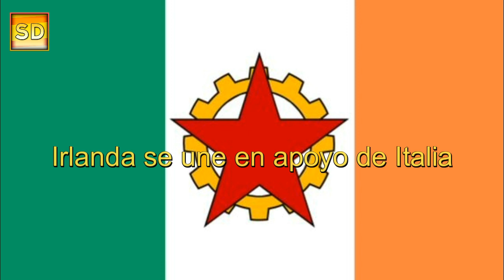El Plot contra Hitler Episodio 5 (Resubido)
Episodio resubido tras que Youtube la borrara y me bloquearan.